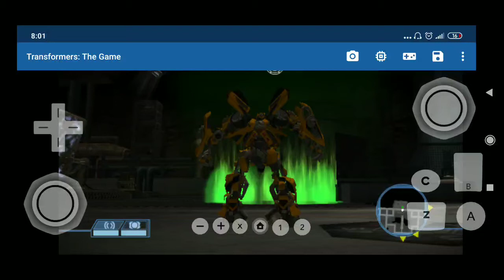Transformers - The Game Wii gameplay walkthrough chapter 12 - Waking Giant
Hey, guys. What's up. I'm Sakib. And this my Transformers - The Game Wii gameplay chapter 12 - Waking Giant.